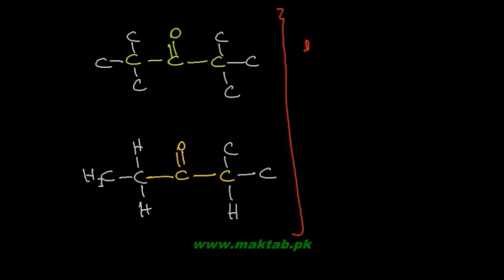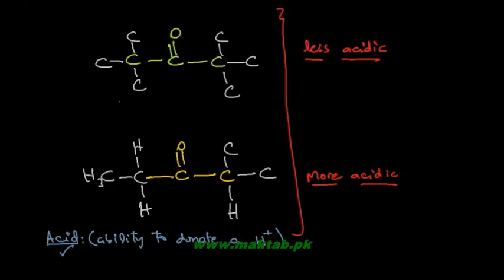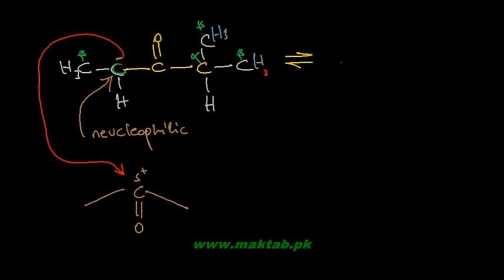FSc Chemistry Book2, CH 12, LEC 11: Acidity of alpha-Hydrogen Carbonyl Compounds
This video lecture from Aldehydes and Ketones  (F.Sc. second year Chemistry) covers the acidity of compounds containing alpha hydrogen atoms because of the fact that the removal of alpha hydrogen yields two resonance structures (keto- and enol-) which stabilize the system making the substrate more acidic in nature. The acidity is employed while doing condensation reactions. Find more e-learning material and educational video lectures in Urdu at maktab.pk. These videos are free to use for promotional and commercial purpose by keeping the credits to Maktab.